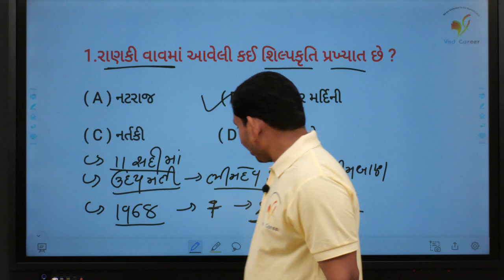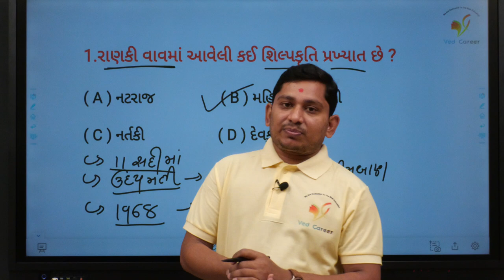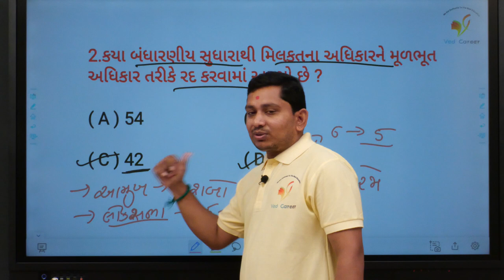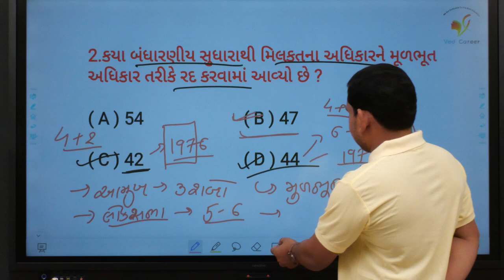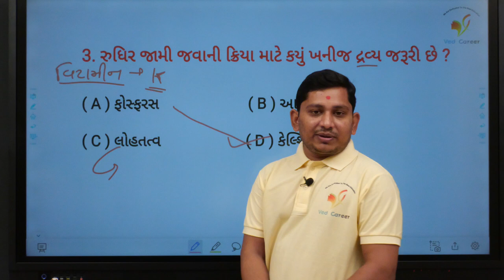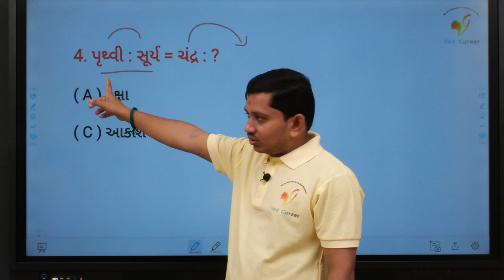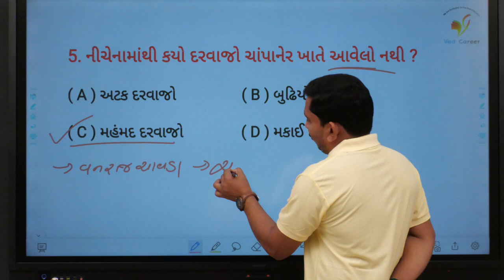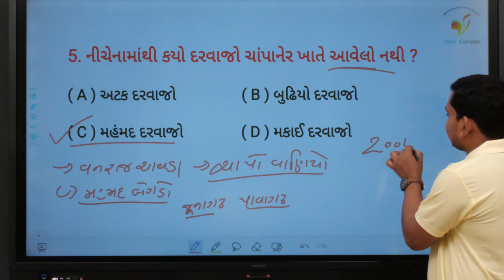Daily 5 Questions | Computer lecure | Maths Video | VED CAREER | ભાગ - 12 | Paresh Sir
EDUCATION
Hi